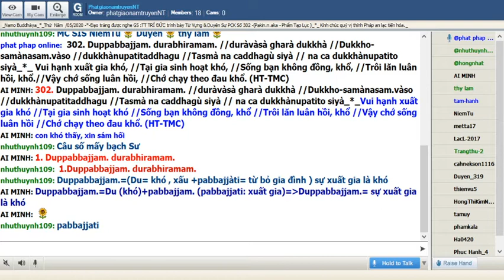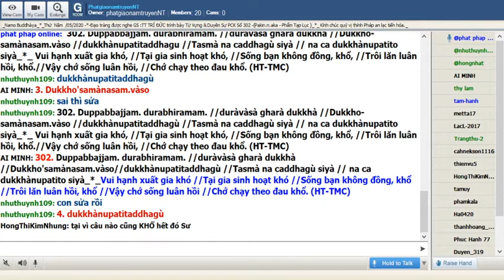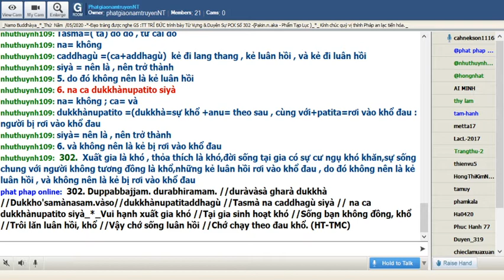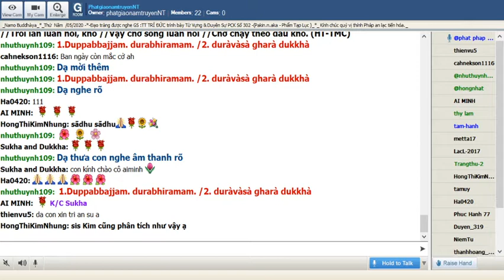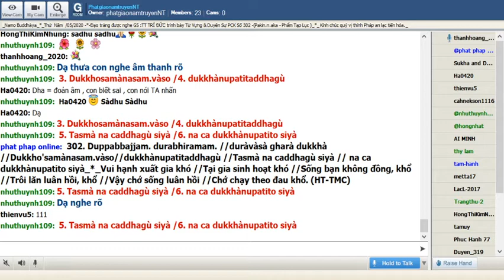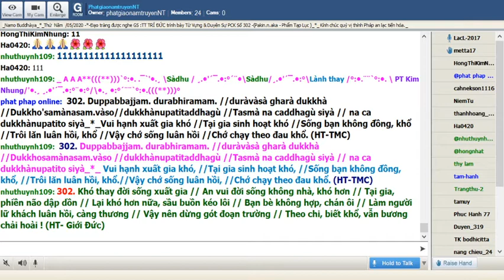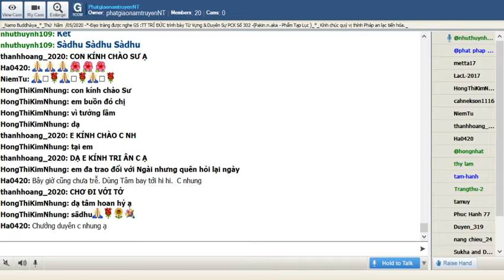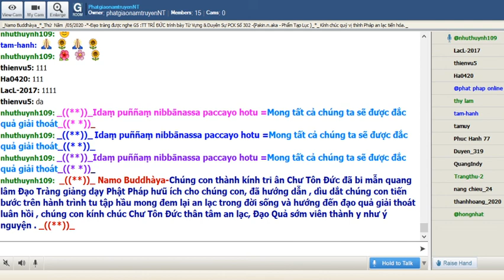21-05-2020_Room PhatgiaonamtruyenNT - Ngài Trí Đức giảng Pháp Cú Kinh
PhatgiaonamtruyenNT Thứ Năm May 21-2020. Ngài Trí Đức giảng từ vựng Pháp Cú Kinh Số 302

*302. Duppabbajjam. durabhiramam. //duràvàsà gharà dukkhà //Dukkho’samānasaṃvāso //dukkhànupatitaddhagù //Tasmà na caddhagù siyà // na ca dukkhànupatito siyà_*__*_

*302. Vui hạnh xuất gia khó //Tại gia sinh hoạt khó //Sống bạn không đồng, khổ //Trôi lăn luân hồi, khổ //Vậy chớ sống luân hồi //Chớ chạy theo đau khổ. (HT-TMC)

*302. Khó thay đời sống xuất gia // An vui đời sống không nhà, khó hơn // Tại gia, phiền não dập dồn // Lại khó hơn nữa, sầu buồn kéo lôi // Bạn bè không hợp, chán ôi // Làm người lữ khách luân hồi, càng thương // Vậy nên dừng gót đoạn trường // Theo chi, biết khổ, vẫn bương chải hoài ! (HT- Giới Đức)

*302. Xuất gia là khó , thỏa thích là khó,đời sống tại gia có sự cư ngụ khó khăn,sự sống chung với người không tương đồng là khổ,những kẻ luân hồi rơi vào khổ đau , do đó không nên là kẻ luân hồi , và không nên là kẻ bị rơi vào khổ đau